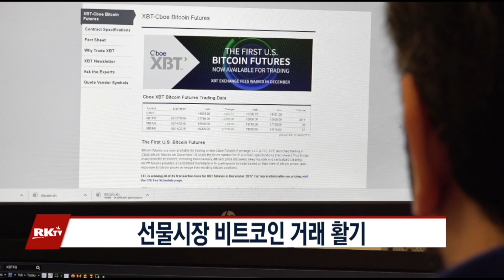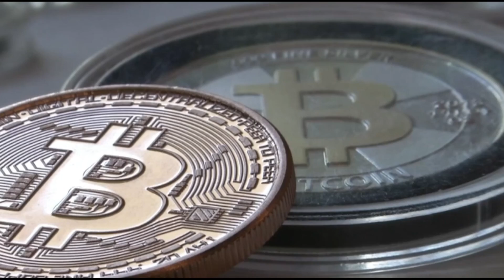12 12 2017 RK9NEWS PART 2